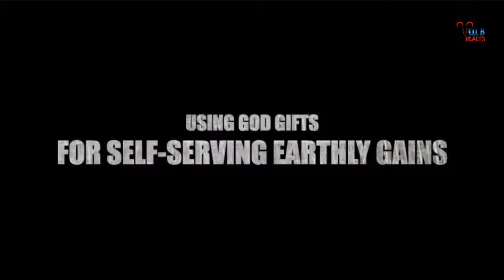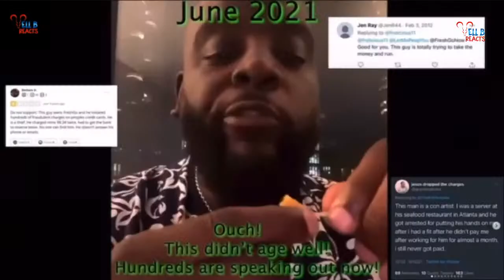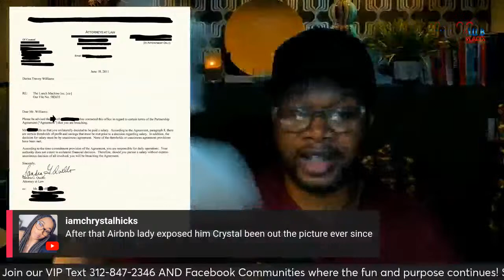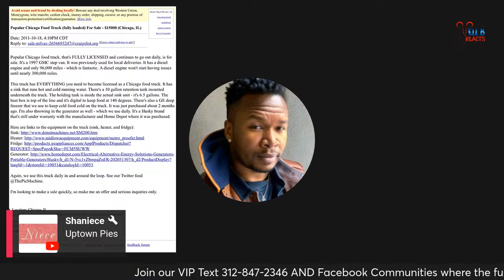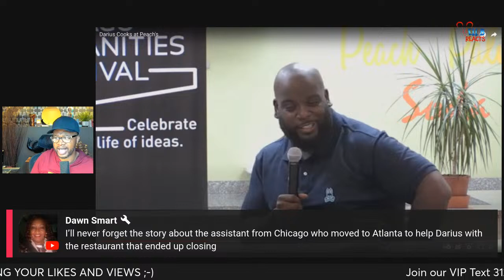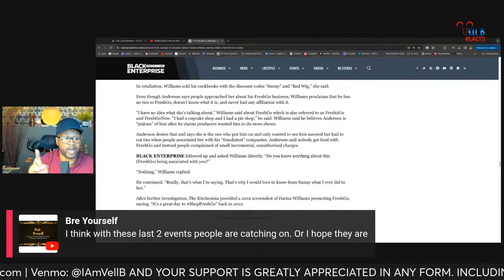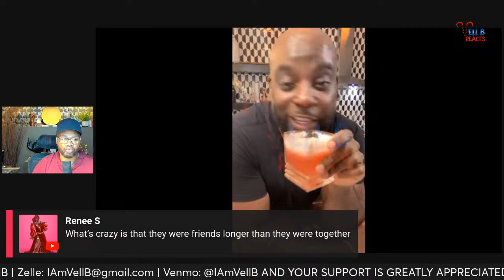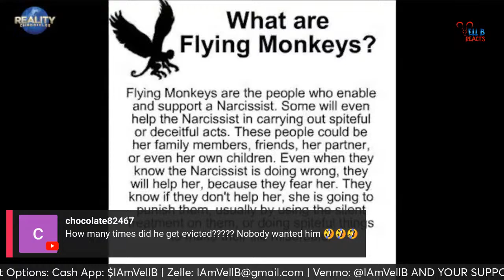Darius Crooks | The Chicago Food Truck Scam Revealed | The Original 3 Kings Story EXCLUSIVE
In this groundbreaking expose, join us as we finally expose and uncover the shocking truth behind the Darius Cooks Chicago Food Truck Scam. Delve into the dark underbelly of the culinary influencer scene as Vell B reveals the intricate web of deceit woven by the infamous Darius Cook regarding Original 3 Kings venture aka The Lunch Machine.

From clandestine meetings to hidden transactions, witness firsthand the lengths to which Darius Crooks went to deceive both patrons and authorities, and his best friends. With exclusive interviews and never-before-seen footage, this gripping documentary shines a light on a scandal that has rocked the food industry to its core.

Prepare to be captivated, outraged, and ultimately enlightened as Vell B pulls back the curtain on Darius Cooks Chicago Food Truck Scam. Don't miss this must-watch expose that will forever change the way you view the infamous social media influencer Darius Cooks.